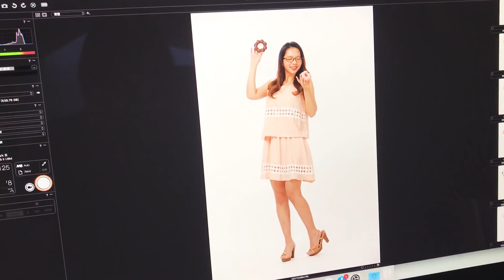美美的雜誌棚拍日! 見證素顏變身女神的過程?! ♥ 滴妹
這次我們去攝影棚拍雜誌封面要用的照片～～～真是充滿歡樂的一天XD